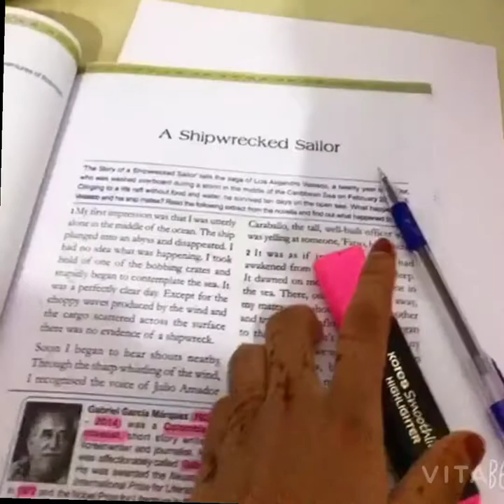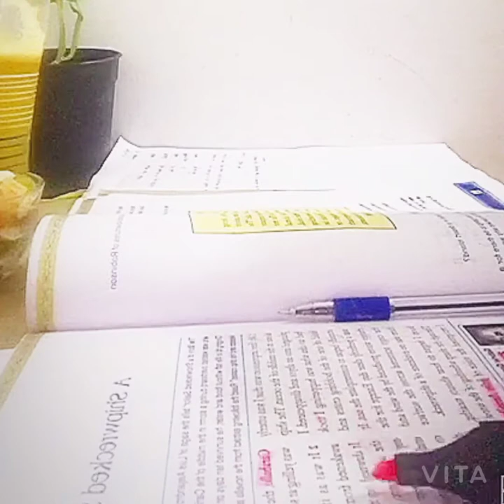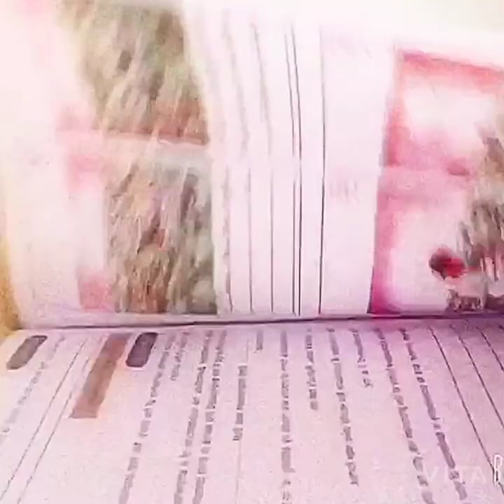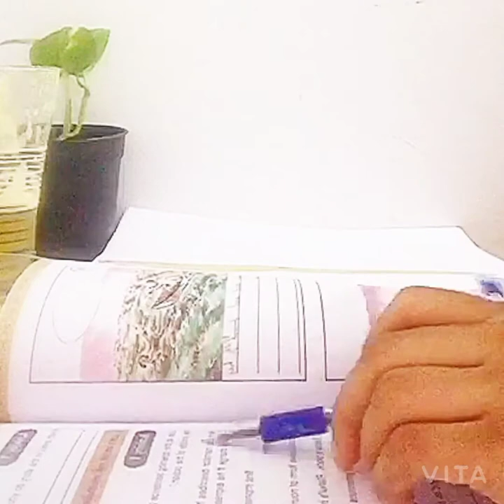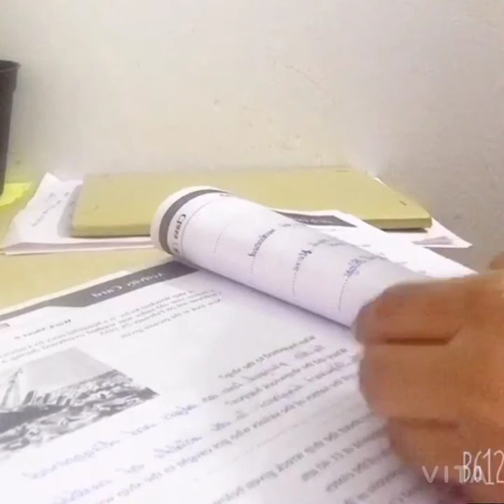A study vlog/ How to study / My study routine / M¥ LIF€$T¥L€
hello everyone its me shaza and you're watching on my lifestyle
if you like my videos please like.

everyday the video will be post at 10 am

my videos

next video will be a ramadan day in my life
please wait for the video